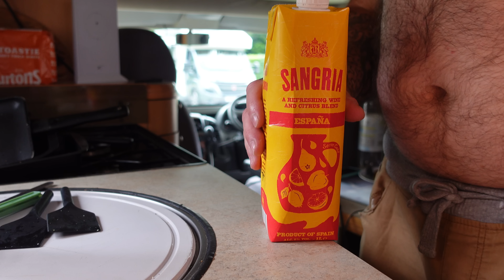VAN LIFE Scotland - road tripping the BEAUTIFUL highlands !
Our scotland trip continues as we head to the Isle of Skye

My equipment I use on my motorhome::

Dash cam

Renogy mppt controller
Renogy 100amp lithium batteries
Renogy 60amp dc to dc charger
Renogy 1000watt inverter
4g antenna
Head torch
Blink cctv canera system
Blink canera mounts
Gas leak detector
Ridge monkey XL

Camera equipment::::::::::

Sony zv1
Boya shotgun mic
DJI mini 2 drone
Go pro polar pro nd filters

Cleaning products::::::::::::
Window scratch remover
Window cleaner